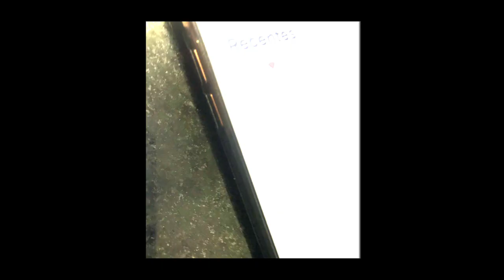MC Aleph - Tava no Bailão (Videoclipe Oficial) DJ Nene MPC